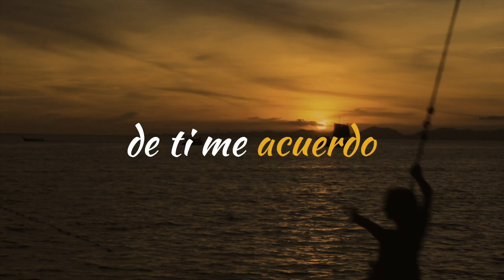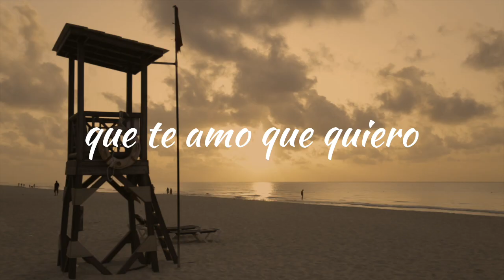Juan Diego - Viajo a México (Letra/Lyrics)